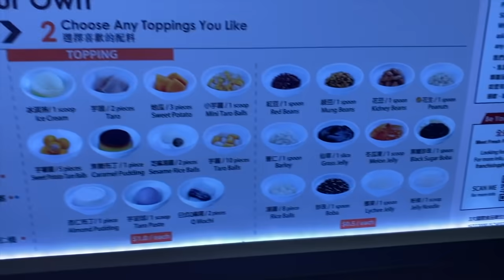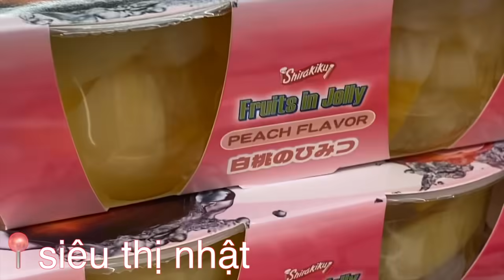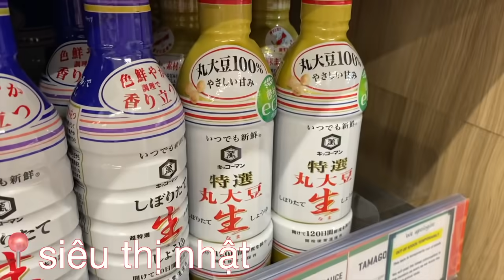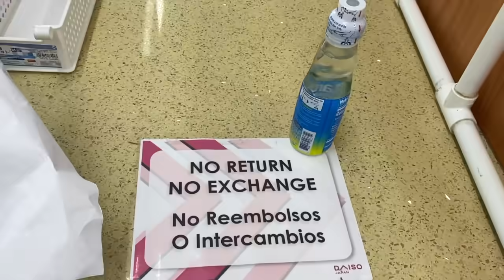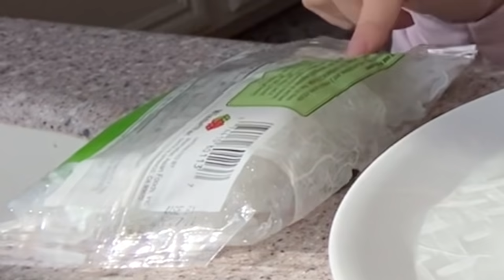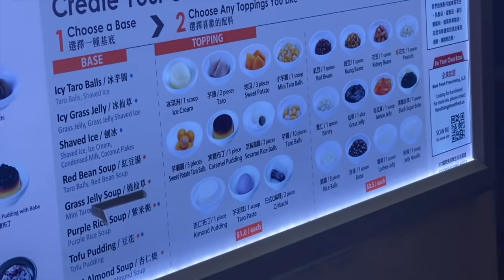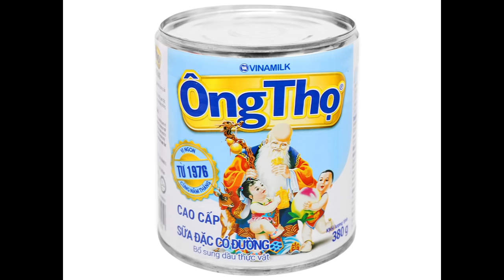THỬ THÁCH 24H CHỈ ĂN ĐỒ TRONG SUỐT